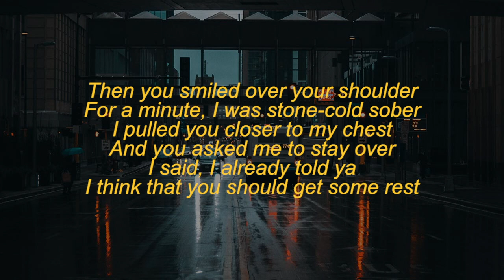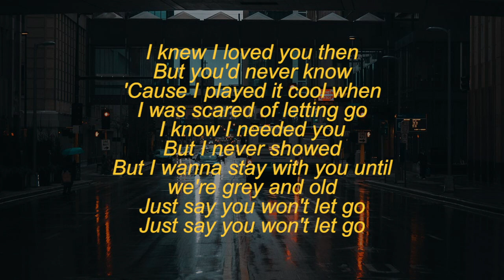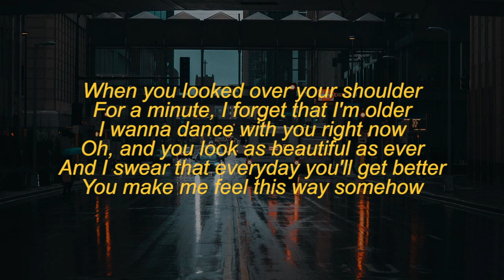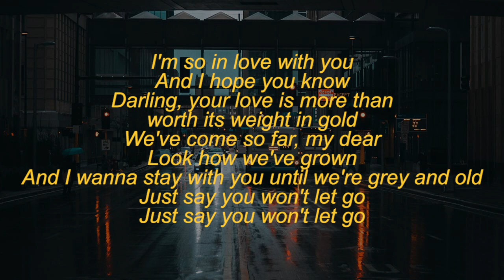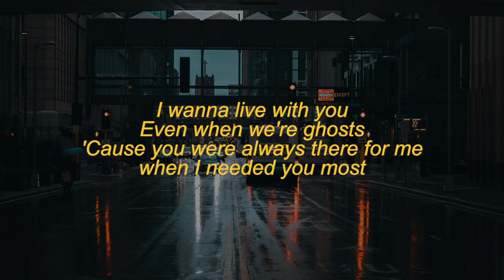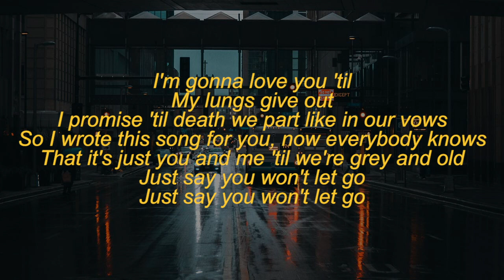James Arthur - Say You Won't Let Go (Lyric Video)